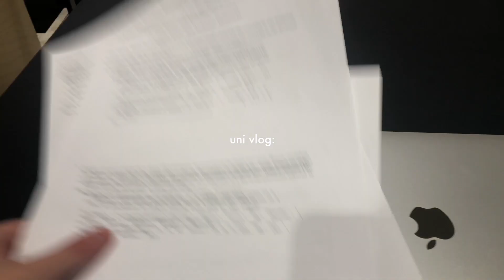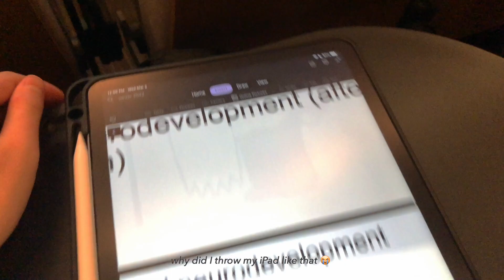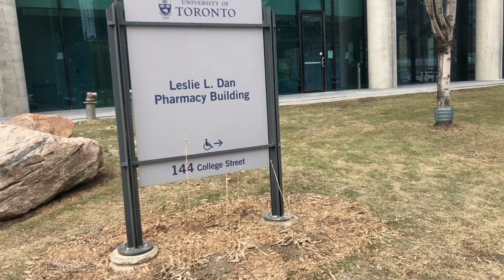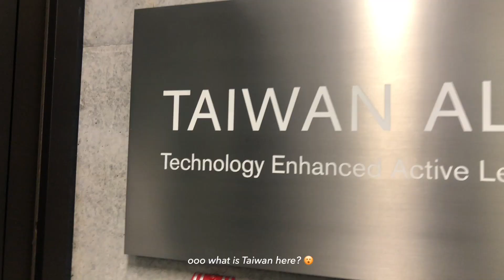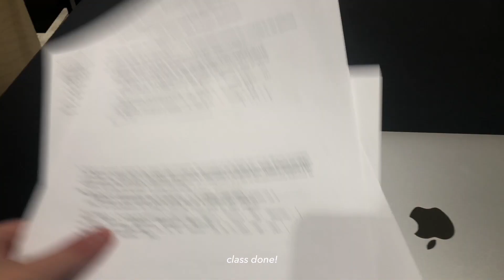10 hr school day at the university of toronto *in-person* | a day of neuroscience major 🧠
hello:)

I finally feel (somewhat) like a uni student now haha😄
With 5 weeks left as a second-year life sciences student at U of T, I finally had my first in-person lecture ever! It was really cool being able to go to a lecture hall and attend class. I can finally see the prof and other students! I have three lectures in total that are in-person, and then the tutorials and my 2 other courses are still online. I think this hybrid format is pretty good, and I am excited to make some new friends! ☺️

Anyways, have a good day everyone 🤍

timestamps
0:00 intro + finding classrooms
1:25 day at school
5:33 thoughts on the day

about me💗
school: University of Toronto (Saint George campus)
program: Neuroscience and Physiology double major + Psychology minor
year: second year
nationality: Taiwan + Canada